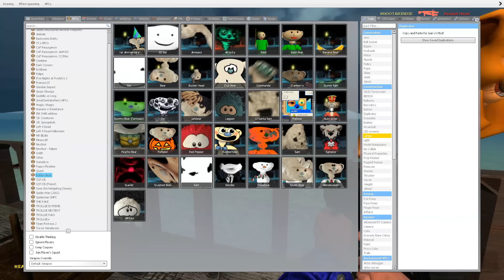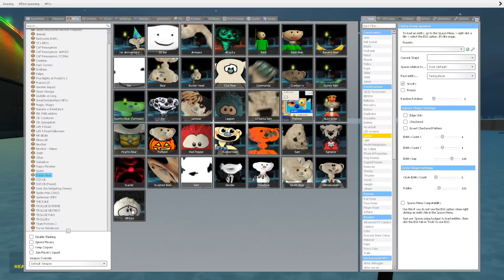BEAR NPC PACK IS TERRIFYING! - Garry's mod Sandbox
Today, Frizky and Birdie mess around with the BEAR NPC PACK!

People in the video: @SHOOTABIRDIE